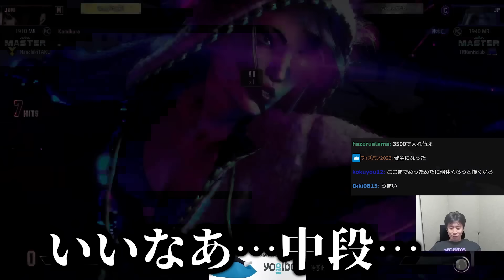【スト6】ほとんどコマンドを使わない！？モダンジュリ世界一を鑑賞して驚愕するハイタニ【SF6 ストリートファイター6】